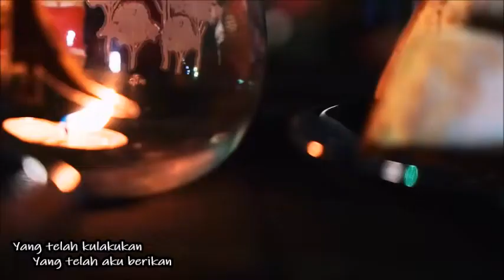OST Mirandy | Katakan Maumu - Randy Pangalila [OFFICIAL MV+LIRIK]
you can watch this on Bellessa Channel

All song lyrics on this website is copyright / property of the authors, artists, bands and music labels are concerned. all materials contained in this channel including the lyrics of the song are for promotional and evaluation purposes only.

Please contact my email, or drop a comment under this video if you want to remove any COPYRIGHTED song/video you own on my channel. Strike down a video is not the best option when I can happily DELETE it for you.